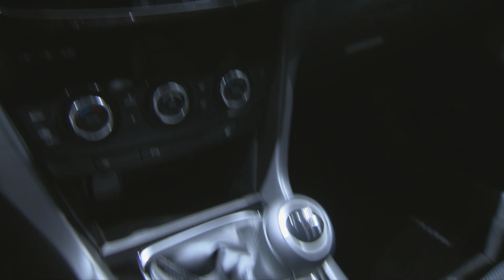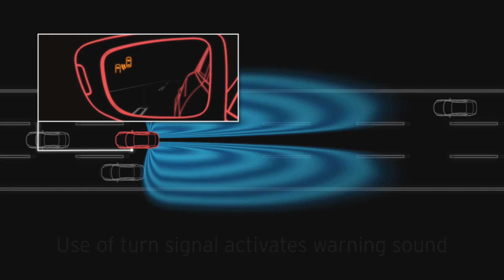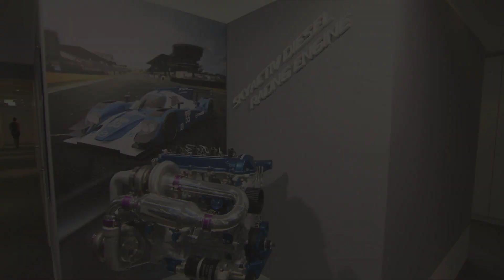Wereldpremière nieuwe Mazda6 op Autosalon van Parijs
Neem een kijkje met Jur Raatjes op de Mazda-stand waar de nieuwe Mazda6 Sportbreak zijn première beleeft. Hij zal onder andere een impressie geven van het design, het dashboard, interieur en de nieuwe veiligheidstechnologieën. De Autosalon van Parijs is van 29 september tot 14 oktober geopend voor publiek.